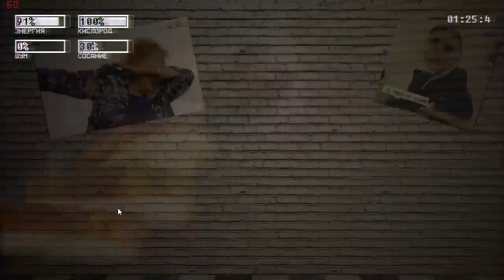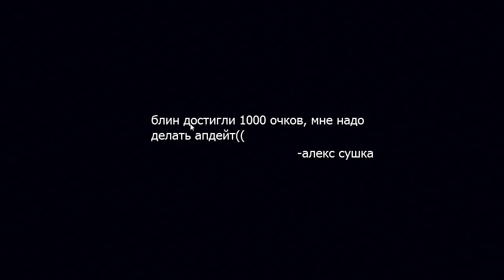ЭТО МОИ ОЧКИ! (1000 ОЧКОВ) ► Ultimate DWCards (Alpha-Test v.0.1.2)